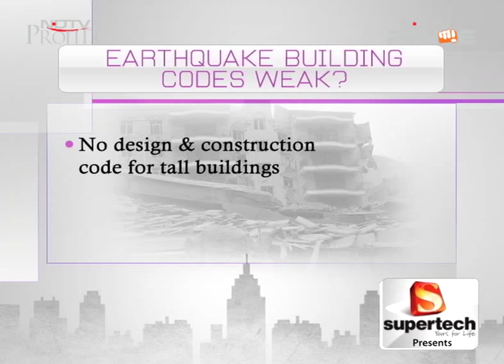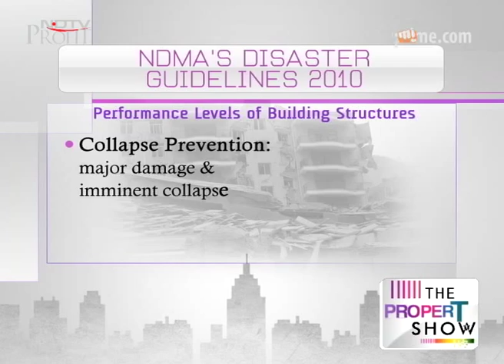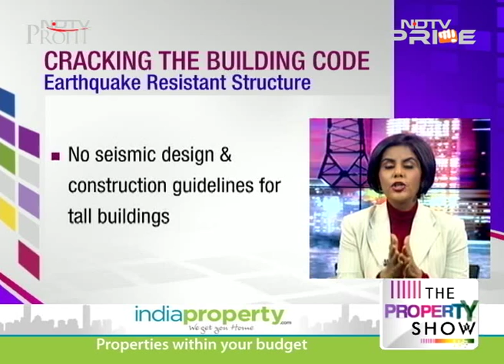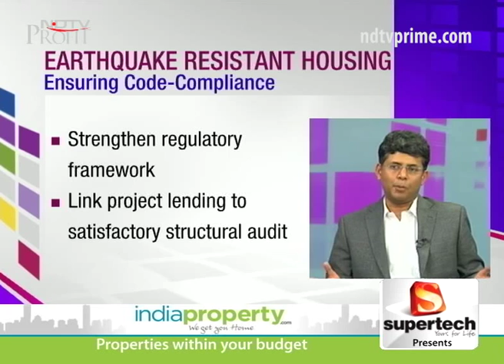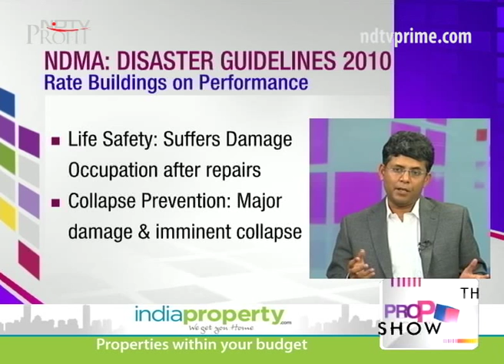Are we building earthquake resistant buildings?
Vasudha Sharma puts together an insightful report to find out how safe our buildings are and looks at how our building codes have us on shaky ground due to their outdated specifications.